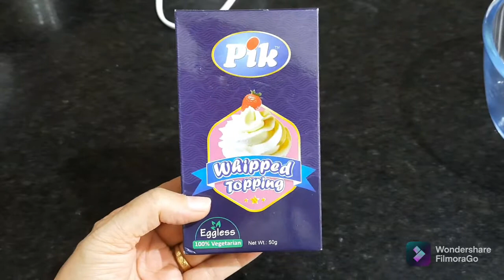How to Make Perfect Whipped Cream From Whipping Powder| Whipped Cream for Cake Decoration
How to Make Perfect Whipped Cream From Whipping Powder| Whipped Cream for Cake Decoration by The ultimate cooking
Hi Friends, welcome to the Theultimatecooking. In this channel I shared various kind of dishes and recipes in very easy and understood way. today I shared Whipped cream recipe From Whipping Powder. I hope you like it.
Ingredients  :
Whipping Powder  - 50 gm 1 small cup
chilled milk -  1 small cup
Sugar powder-2 tbsp
nimbu sat  - 2 grain